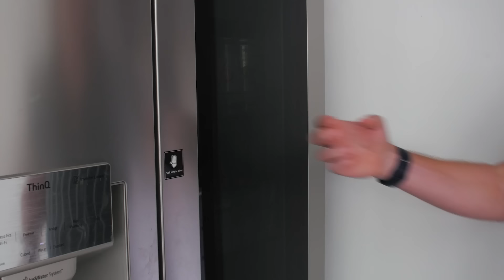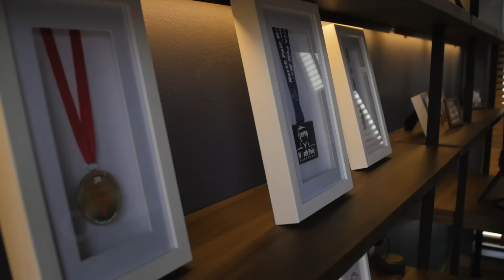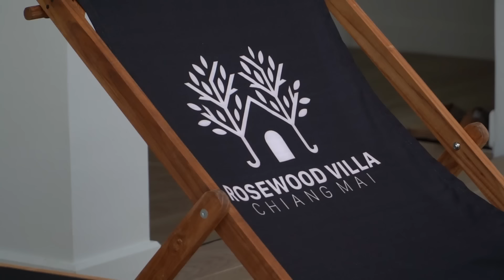Building a house in Thailand (including the cost for my DREAM VILLA, including walk thru!)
As promised, here's a walk-thru of my dream home I built in Chiang Mai, Thailand. Explaining a little bit about how I did it, why I did it and. how much it cost! All is revealed (I know that's the juicy info you guys REALLY want!) haha.

It was a dream come true for me, and I'd love to help others get there too.

Cheers!